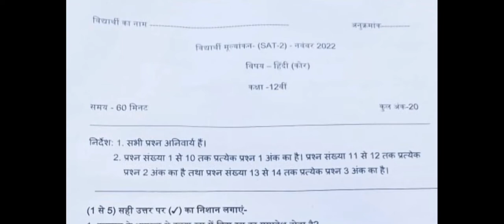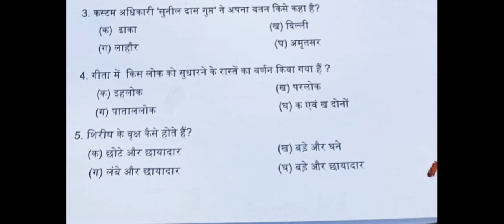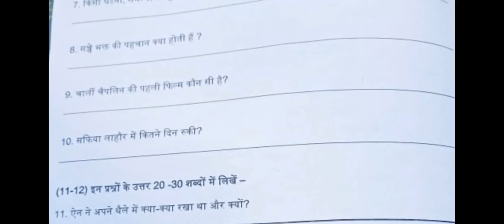class 12 hindi solved paper 2022-23 hbse। 12th hindi solved paper(SAT-2) hbse।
computer classes
video related to:
class 12 hindi solved paper 2022-23 haryana board। 12th hindi answer key 2022-23 sat 2 hbse। 30 nov 2022 hindi solved paper 12th hbse। sat 2 hindi solved paper 2022 12th।